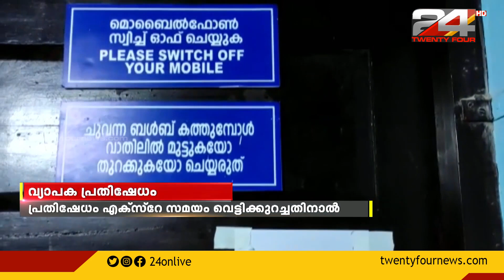ഗവണ്മെന്റ് താലൂക്ക് ആശുപത്രിയില്‍ എക്‌സ്‌റേ സമയം വെട്ടിക്കുറച്ചതില്‍ വ്യാപക പ്രതിഷേധം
കോഴിക്കോട് നാദാപുരം ഗവണ്മെന്റ് താലൂക്ക് ആശുപത്രിയില് എക്സ്റേ സമയം വെട്ടിക്കുറച്ചതില് വ്യാപക പ്രതിഷേധം